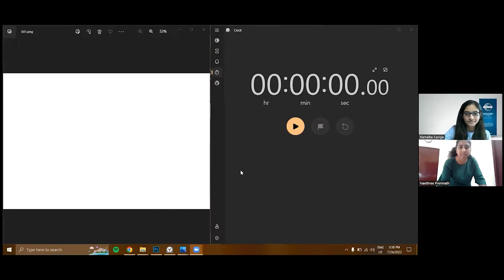Feel That Moment | Naethree Premnath - CC4